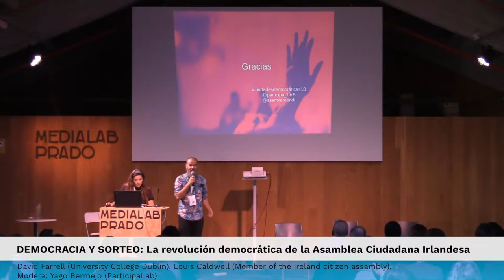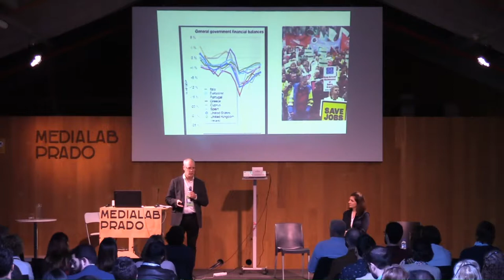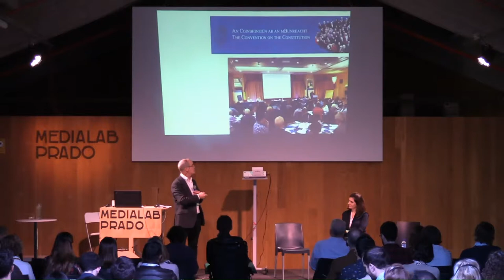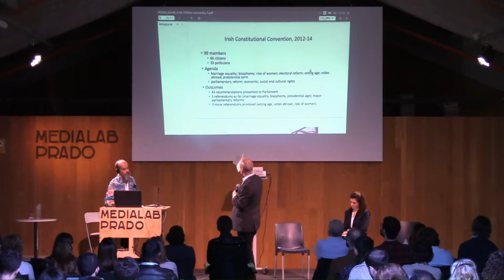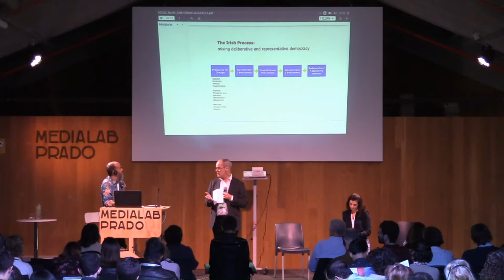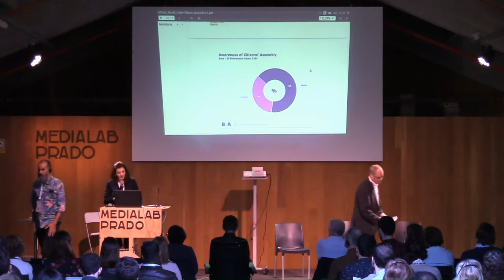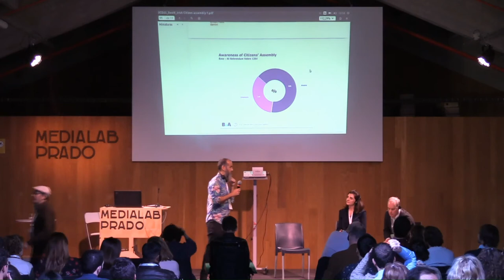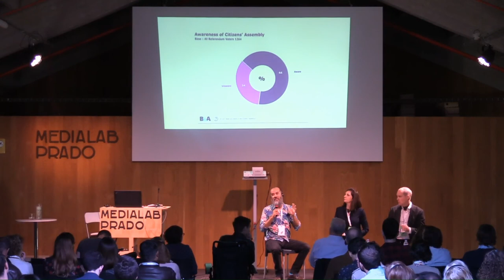Auditorio: Democracia y Sorteo 2